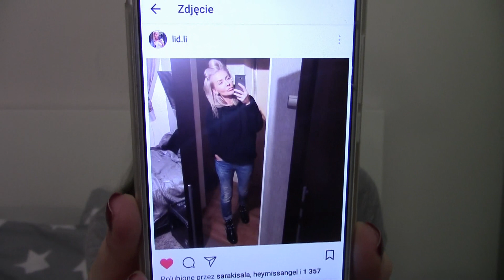Atak paniki , ulubiency i totalny szok